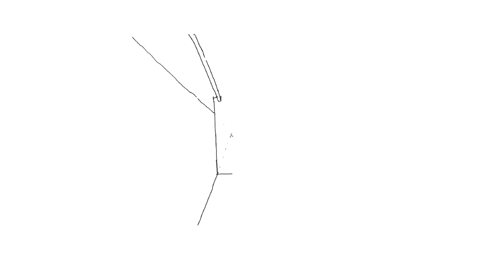Remembering Geoffrey Bawa | Architectural sketches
Architectural sketches of Works by Sri Lankan Architecture by Geoffrey Bawa on Procreate.